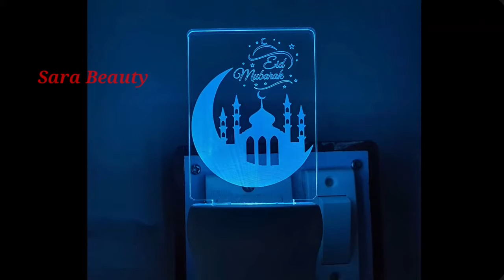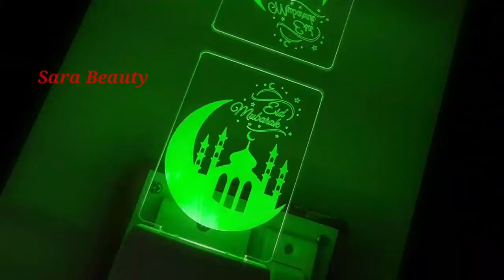Name Customize night lamp 7 colour |best gift idea for wife hubby gf bf |bedroom night lamp | Review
Title

《 Apko is channel pe beauty, cosmetic, DIY, Life Style, products review and some unboxing, home remedies, sexual problems, ke videos milenge
Agar aap kisi bhi topic pe video chahte hain toh pls comment zarur kare, main apko problem solve karne ki kosish karunga.
I hope aap sabko meri videos pasand ayegi aur apko usse fayda bhi hoga InshaAllah 》

Is video me maine apko customize name night lamp best gift for gf wife name on night lamp customize lighting bulb dikhaya hai aap is par apna naam ya good thought wishes likhwa sakte hai I hope apko video pasand ayega